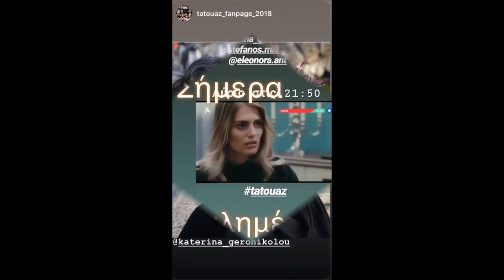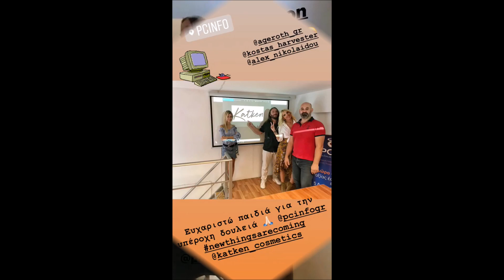Κατερινα Γερονικολου-Κατερινα Τσαβαλου-Κατερινα Καινουριου(storys)